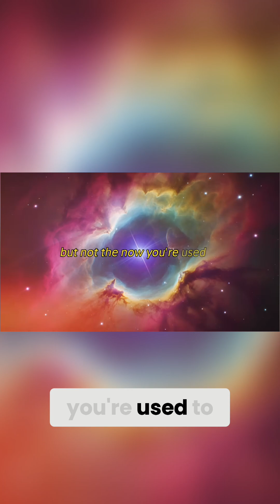Escape Time: Explore the Infinite Possibilities of Quantum Field!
In the quantum field, time is not linear. It's a landscape where everything happens at once, unbound by clocks or the past. The human nervous system organizes information to survive, but this perception isn't a universal truth.